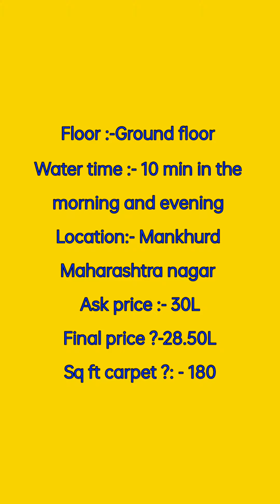1rk 1bhk sale